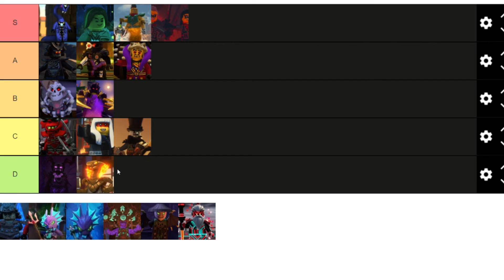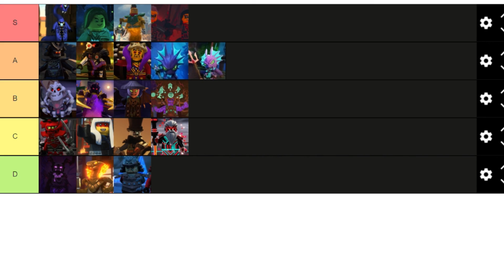TIER LISTA WSZYSTKICH WROGÓW NINJA - NINJAGO